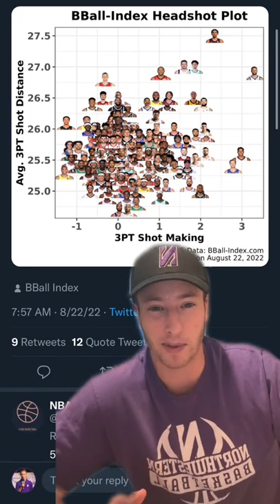Is Desmond Bane the next STEPH??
reacting to a graph from NBA University (@NBA_University on Twitter) breaking down the best 3 point shooters in the NBA.